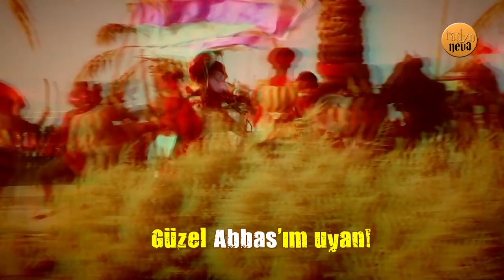HZ.ABBAS ALEMDARIM UYAN/ Ali Pervizi